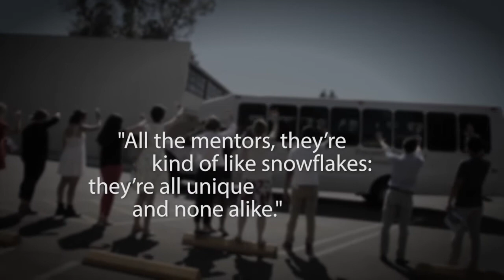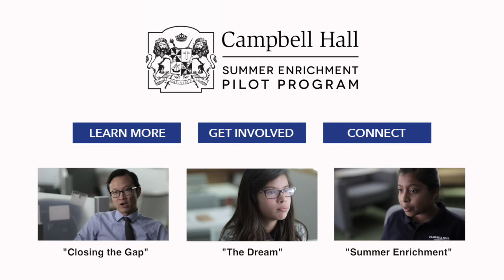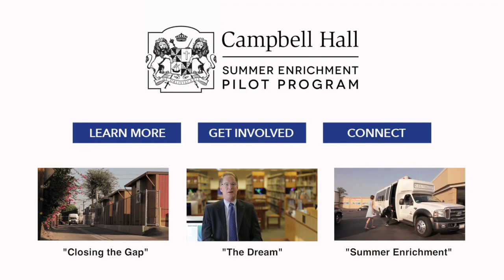The Mentors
Campbell Hall's Summer Enrichment Pilot Program (SEPP) is a tuition-free academic enrichment and college access program designed to support low-income high achievers who aspire to be the first in their family to graduate from a four-year college. The program extends the core resources, learning philosophy, and opportunities of the Campbell Hall experience to students in under-resourced schools through continuous enrichment programs from the end of 6th grade through college graduation.

50012-17 @ Videoblocks